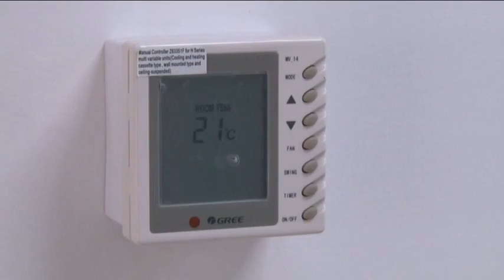2014 12 26 Jövőre megkezdik a gyógyszergyártást a veterniki Galenikában